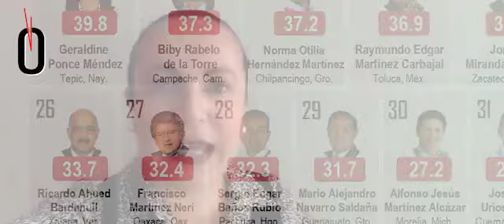Ricardo Ahued vs Roy Campos / Yamiri Rodríguez Madrid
Ricardo Ahued vs Roy Campos

Yamiri Rodríguez Madrid
¿Qué le hizo el presidente municipal de Xalapa, el morenista Ricardo Ahued Bardahuill, al prestigiado encuestador Roy Campos? Desde hace unos días en Facebook llega publicidad pagada por el Presidente de Mitofsky Group en la que el empresario de los plásticos aparece como uno de ediles peor evaluados del país.
Es parte de la columna La vuelta a Veracruz en un teclazo, que usted encuentra aquí: